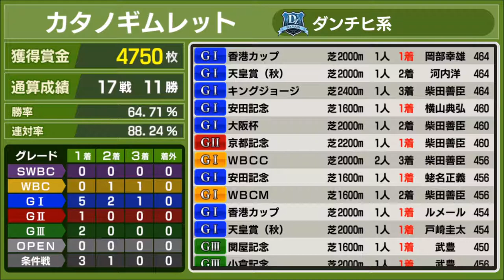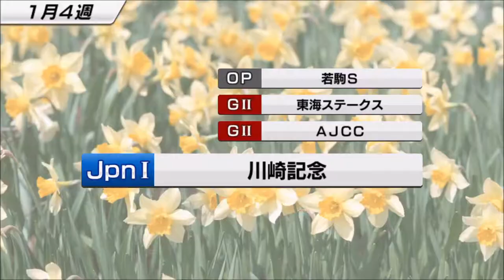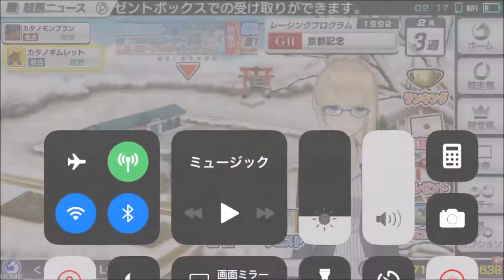【スタポケ #23-13】WBCクラシックに出走！【スターホースポケット ：競馬ゲーム 】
【14】大阪杯→安田記念でトウカイテイオー、ホワイトストーン、イブキマイカグラらと対戦：